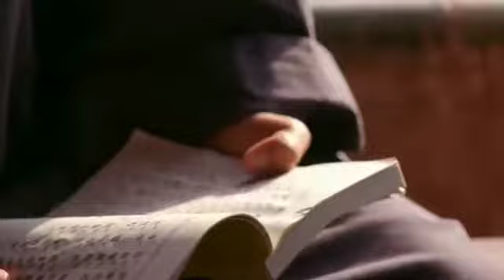Kya koi Bhi Insan in ko Hara sakta hai